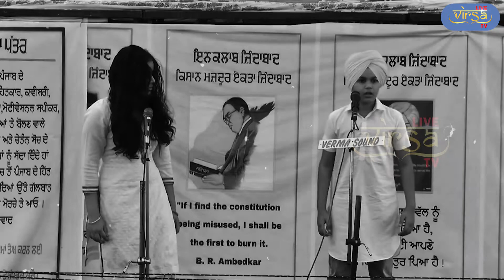ਜੋ ਦੇਖਣਾ ਚਹੁੰਦਾ ਸੀ ਤੂੰ ਆਜ਼ਾਦੀ ਭਗਤ ਸਿੰਘਾ, ਹੁਣ ਇਹ ਆਜ਼ਾਦੀ ਉਹ ਨਾ ਰਹੀ | VIRSA LIVE TV